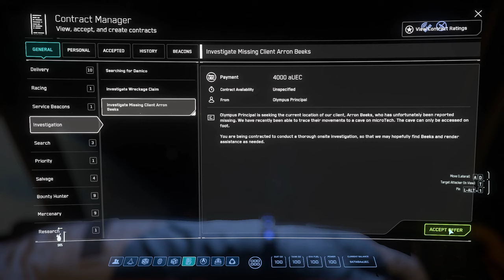(Obsolète, allez voir la Version 3.23) Mineur de Gemmes - Le Petit Live Guide - Star Citizen 3.21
Dans cette vidéo Le Petit Live Guide vous apprendrez le minage de Gemmes dans Star Citizen.

V I D E O S    A    V O I R    E N S U I T E :

Utilisez le code STAR-HZ7B-2GV6 lorsque vous vous inscrivez pour Star Citizen et vous gagnerez immédiatement 5 000 UEC (United Earth Credits) qui peuvent être dépensés dans le 'Verse pour des armes, des composants de vaisseau ou des décorations pour votre hangar.

Bienvenue dans le Verse !

o7

CONFIGURATION
CM : MSI X79
CPU : Intel i7-3930K
RAM : 16 Go
GPU : Sapphire R9 380x
Alimentation : FSP Hydro 750 PTM
SSD : Crucial MX500
Boitier PC : BeQuiet! Dark base 900 White Edition